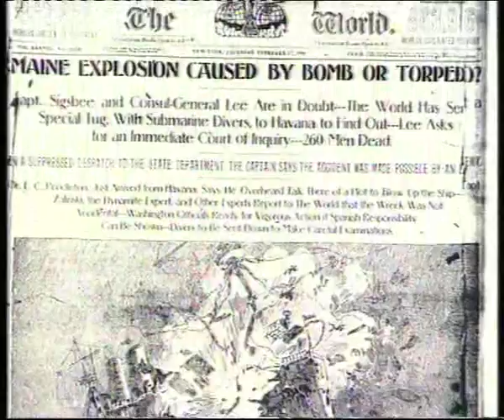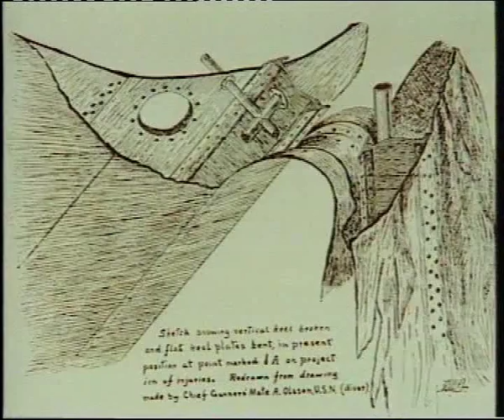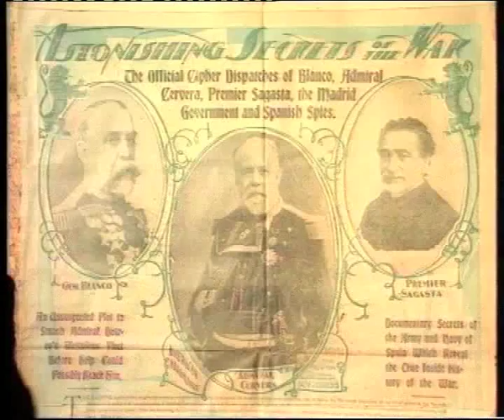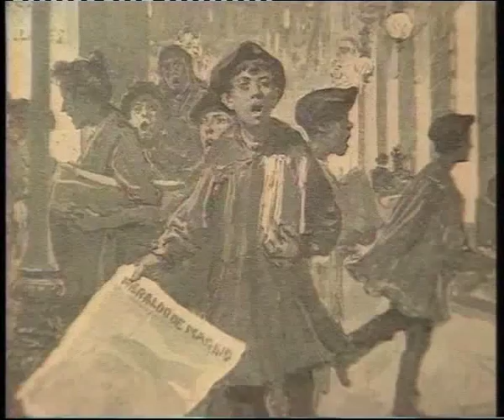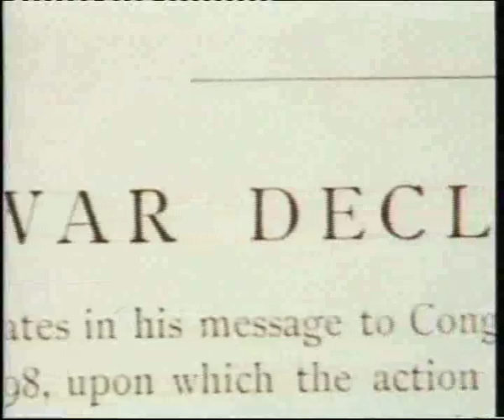The fall of the Spanish Empire (1992) (Parte II)